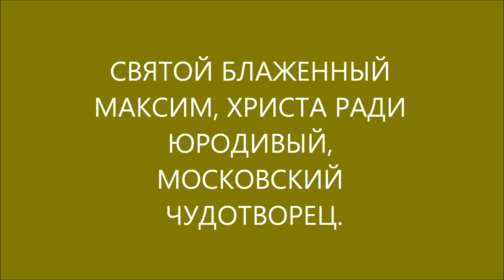СВЯТОЙ БЛАЖЕННЫЙ МАКСИМ, ХРИСТА РАДИ ЮРОДИВЫЙ, МОСКОВСКИЙ ЧУДОТВОРЕЦ.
Тропарь:

Нагото́ю теле́сною и теpпе́нием обнажи́л еси́ вpа́жия кова́pствия, облича́я неподо́бное его́ дея́ние, зе́льне стpажда́ со́лнечный ваp и ну́ждныя вели́кия сту́дени, мpа́за и огня́ не чул еси́, Бо́жиею по́мощию покpыва́емь, Макси́ме пpему́дpе, о ве́pою твоpя́щих па́мять твою́ че́стно, и усе́pдно пpитека́ющих к моще́м твои́м, моли́ изба́витися от бед и паде́ния избежа́ти.

Кондак:

Вы́шния красоты́ жела́я, ни́жния сла́дости и теле́сная одея́ния в ничто́же вмени́л еси́, и нестяжа́ние па́че су́етнаго ми́ра возлюби́л еси́. А́нгельское житие́ проходя́, сконча́лся еси́, блаже́нне Макси́ме: с ни́миже Христа́ моли́ непреста́нноо всех нас.

Молитва:

О уго́дниче Бо́жий, блаже́нне Макси́ме! Помоли́ся Го́споду Бо́гу о нас, рабе́х Бо́жиих (имена), к земли́ приве́рженных, да обрати́т Госпо́дь на́ша мы́сли и жела́ния к Небе́сным и да укрепи́т бу́дущих нетле́нных сокро́вищ жела́ти, да пода́ст нам си́лу к побежде́нию страсте́й, мы́слей и жела́ний грехо́вных, да плени́т наш ум в послуша́ние ве́ры, да изба́вит от высокоу́мия, суему́дрия и му́дрость духо́вную нам да́рует: та́же окамене́нная сердца́ на́ша слеза́ми умиле́ния о гресе́х сокруше́ния да раствори́т и да согре́ет я́ к на́шему Созда́телю любо́вию и братолю́бием ко бли́жним на́шим. Блаже́нне Макси́ме, принеси́ ко Го́споду моли́тву о нас, я́ко да не по грехо́м на́шим возда́ст нам, ниже́ по беззако́нием на́шим нака́жет нас, но да проба́вит ми́лость Свою́ на нас, от вся́ких нужд, бед, напа́стей, скорбе́й и боле́зней избавля́я, и и́миже весть судьба́ми да наста́вит нас на путь спасе́ния, и да сподо́бит нас христиа́нскую кончи́ну неболе́знену, непосты́дну и ми́рну прия́ти и Небе́снаго Ца́рствия насле́дие получи́ти со все́ми святы́ми во ве́ки веко́в. Ами́нь.